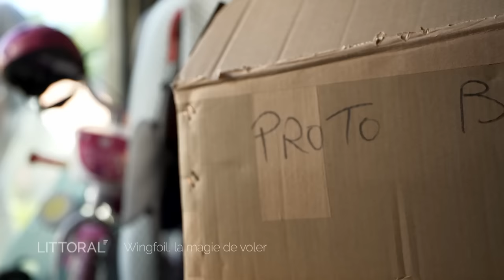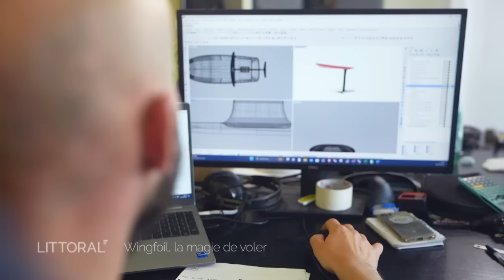Littoral: Wing foil, la magie de voler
Pour sa toute première émission Littoral, le navigateur Arthur le Vaillant nous emmène dans la baie d’Audierne, à la rencontre de Bruno André, un « waterman » touche à tout  qui passe sa vie sur l’eau à tester et imaginer toutes sortes d’objets volants. Il est notamment devenu un adepte du wing foil, une planche associé à une voile légère qui permet de voler sur l’eau. Pour Bruno, c’est un support idéal pour faire l’éloge de la liberté, permettant de naviguer dans à peu près toutes les conditions. Arthur le Vaillant partage avec Bruno le goût des grands espaces mais aussi des sensations nautiques. Tous deux nous embarquent dans la découverte de cette pratique désormais très répandu le long du littoral breton.

Profil : @france3bretagne